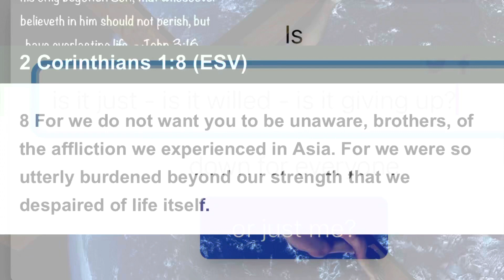Yes- -i believe (He Wept)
———- you may know and understand that the Father is in me, and I in the Father.

- the shortest two words in the bible are Jesus Wept. The shortest sentence in the bible are Jesus Wept.

—-yet you may ask, what is The Message??!

—- yet, it is I who has asked. Asked about my own relationship with God. With Allah. With the Creator. This is tenuous. But I still persist.

The message - - - I must continue